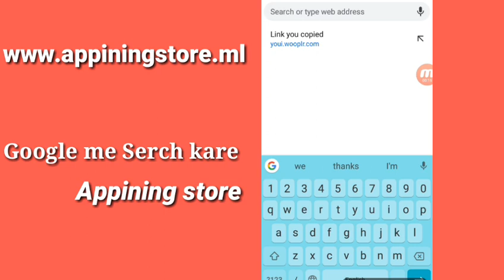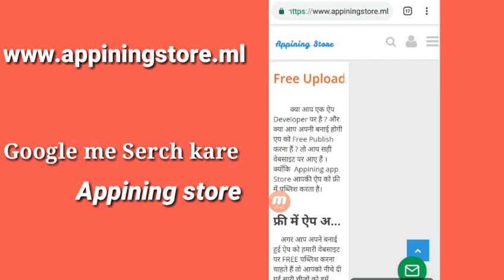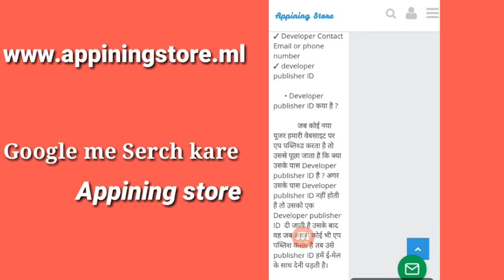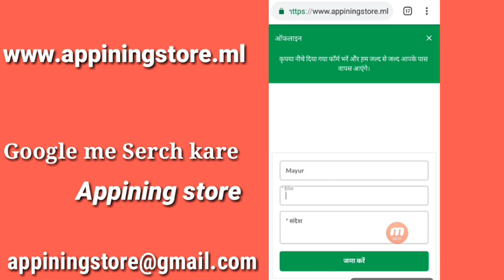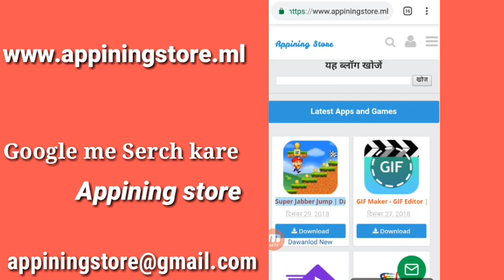Free Publish your app | simple steps to publish app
Tages:
Free publish app in paly store
How to free publish app in paly store